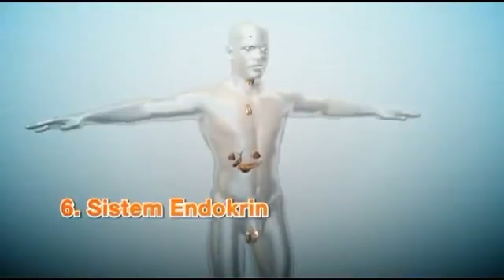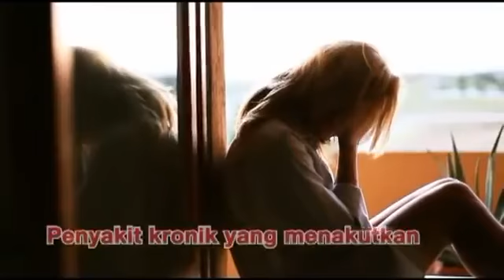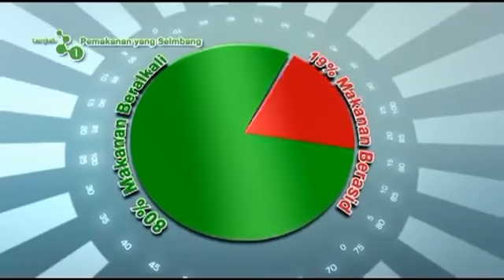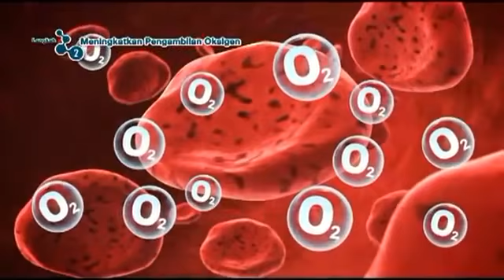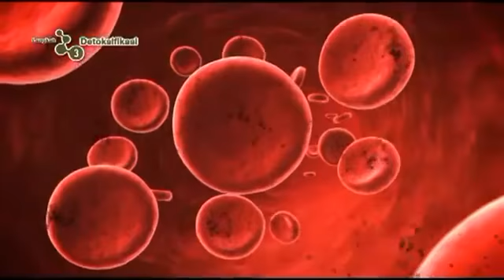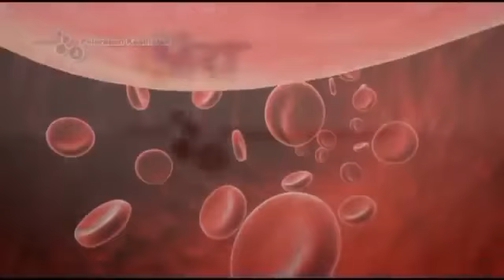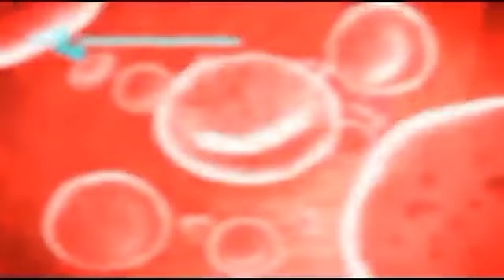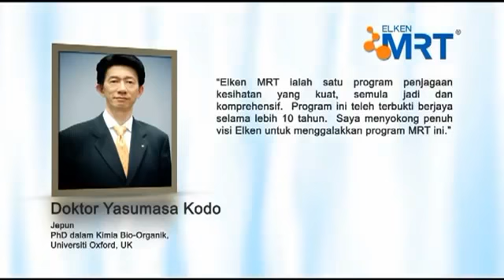MRT ELKEN Concept (BM)